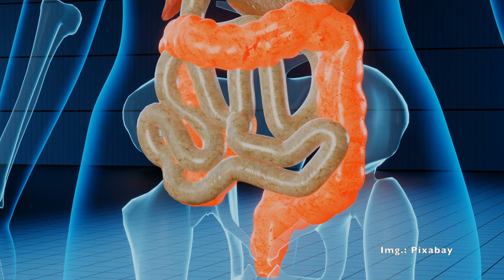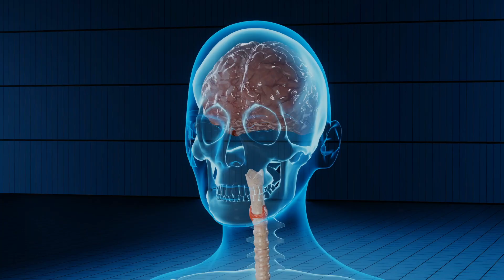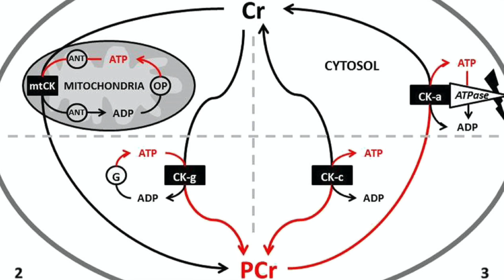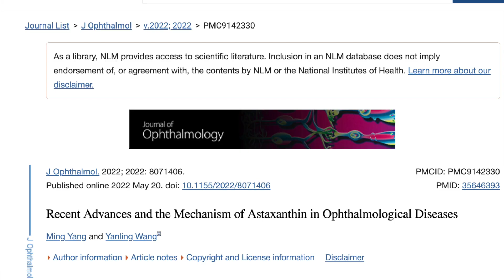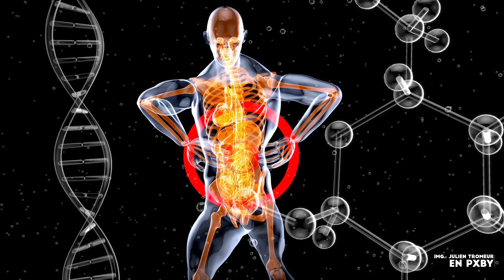Los mejores suplementos para los que tienen ritmos de trabajo intensos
Probióticos, adaptógenos y vitaminas esenciales para mantener el equilibrio, energía y bienestar.  Enlace al artículo completo